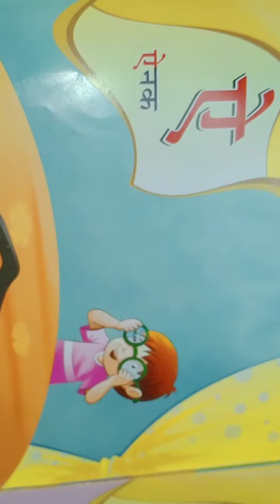CLASS-NURSERY, Hindi Eclass 2.1.2021